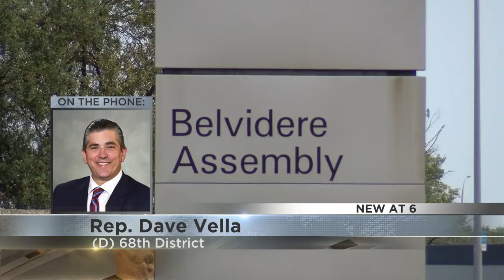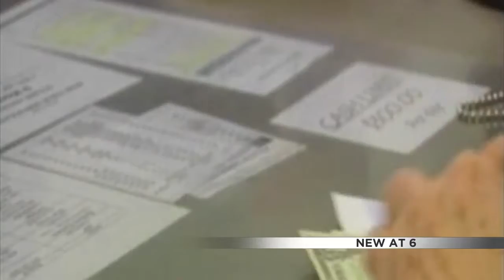Local lawmakers say they've been flooded with unemployment concerns from Belvidere Assembly Plant